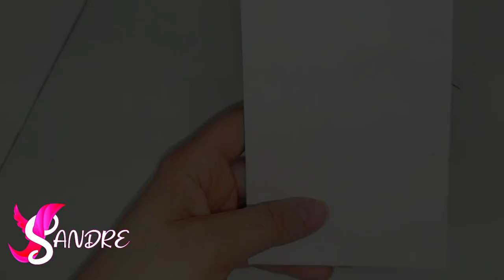IMPERDIBLE | Crea tu Propio MOLDE y realiza hermosos LAZOS 😍🙌 | ES MUY FACIL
En este video aprendes a realizar moldes de diferentes medidas y podrás realizar lazos muy hermosos, es muy fácil.

Que Dios las Bendiga🙌

YSANDRE YSANDRE.CR YSANDRE.CR.